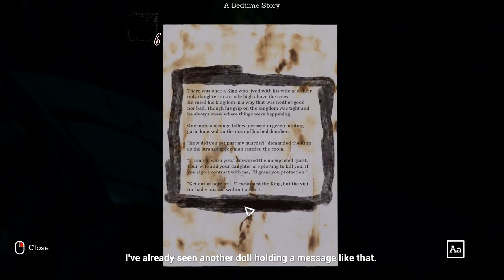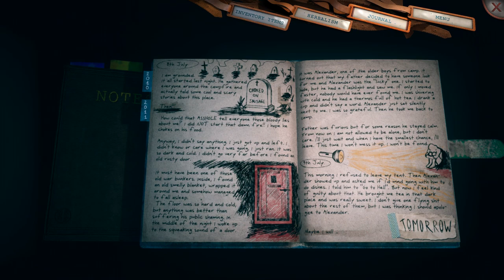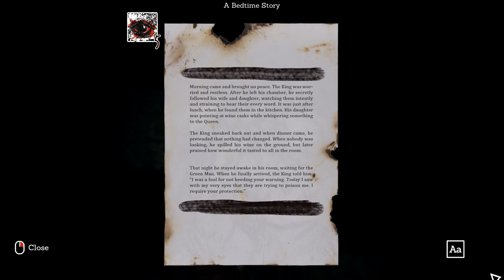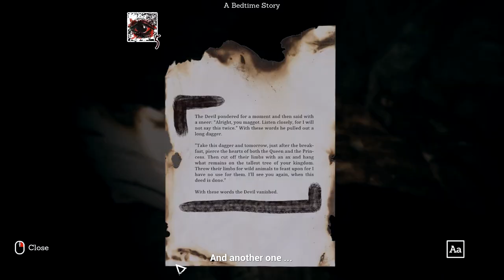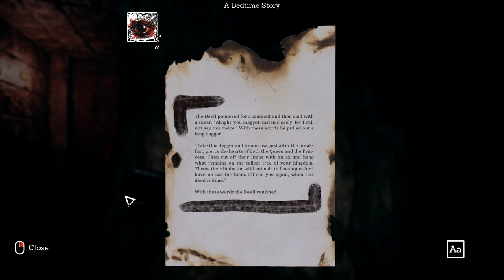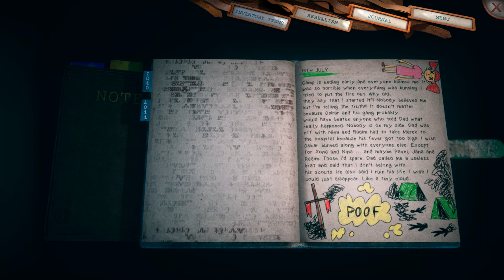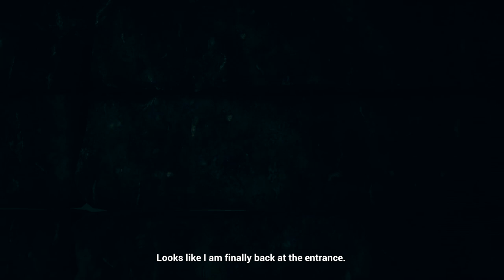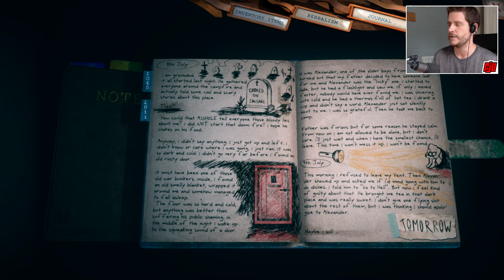Someday You'll Return Part 6 | Psychological Horror Game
Chapter 5. PC Gameplay Walkthrough. Lea needs rescuing from the Fog Children, before we head back into the bunker...

Someday You’ll Return takes place in beautiful scenic areas of the Czech Republic. While they are not exact duplicates, we desired to capture the atmosphere of Bohemian nature. There are well known landmarks placed within the world, which you can discover and which we've personally visited many times in our lives. You can even can grab your backpack and hike there.

The referenced locations and mythos in the game are ancient. Some of the tales mentioned in Someday You’ll Return date back to the 9th century.

There are so many things you have to do apart from just walking around and orienteering!

Workbench crafting interface – you can craft or repair things in a specialized interface
Herbalism – you can pick up flowers or mushrooms and make your own potions
Environment interaction – you can interact in the world you are in, use items etc.
Smartphone – you can use GPS, call someone or communicate via SMS, you can also use your mobile light
Karmic system – your actions have consequences which can influence ending
Wall climbing
Tracking – look for clues like footprints etc.
Stealth

And of course ... there are secrets. Too many secrets for you to discover!